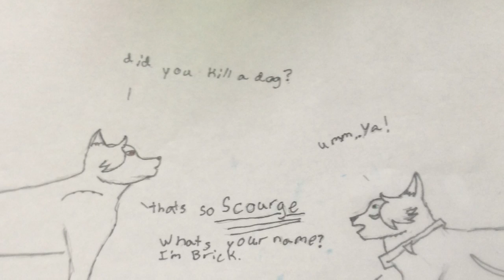Scourges life (kinda)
So ya it's all in the vid.